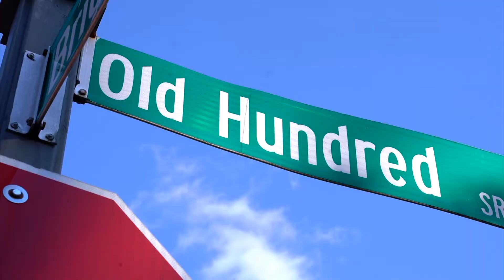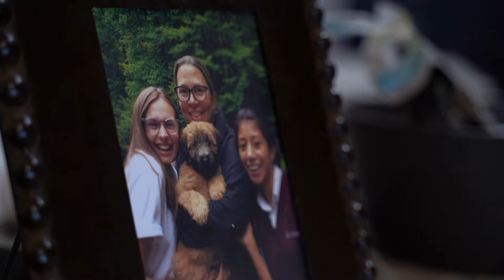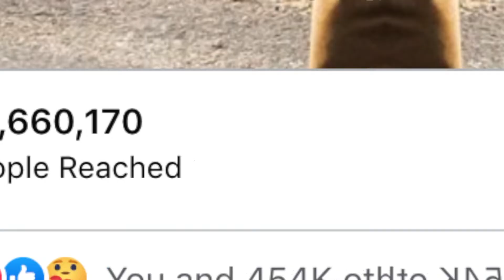"I Have a Story" UPS Driver Gets a Surprise Delivery - Greg McQuade / WTVR-TV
It was the surprise of a lifetime in Chesterfield that went viral. In his latest “I Have a Story” Greg McQuade introduces us to the UPS driver showered with love from his customers and the woman who planned the entire event.
Anthony Gaskin made headlines around the world right before Christmas. Neighbors in Chesterfield’s Hallsley community surprised Anthony with cards, letters and love. The act of kindness even led to an appearance during the inauguration. Patty Friedman who recently moved to the neighborhood during the pandemic says Anthony is always caring, smiling and makes you feel like a friend. Patty says the children in Hallsley thought Anthony was like Santa Claus.